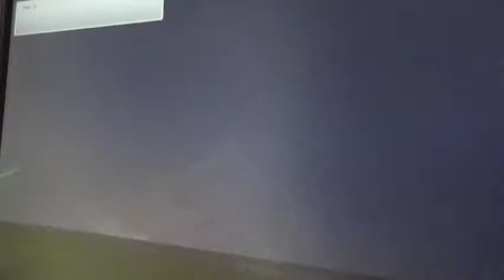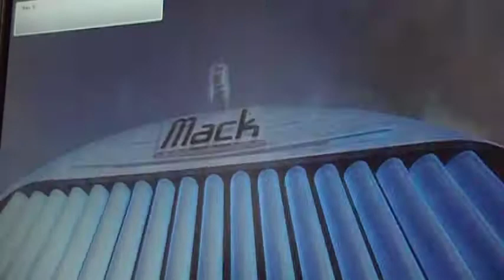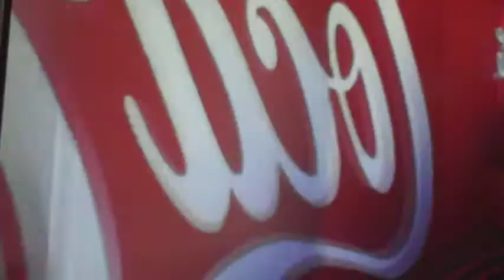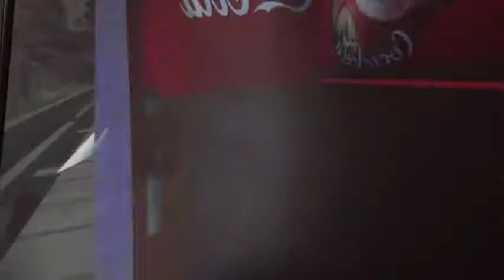Farm Simulator 2013 Coca-Cola Truck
Farm Simulator 2013 Coca-Cola Truck featured, also includes Jordan's rank on non-flying piper cub airplane and flat bed tow truck.